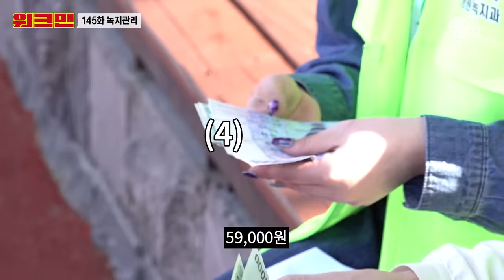[EN/JP/ID] 이게 🌼꽃밭🌼인지... 💩똥밭💩인지... 긴가민가요 | 녹지 | 공원관리직 | 워크맨 ep.145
울 잡것덜,, 길가에,, 핀 꽃들 본 적 있제,,~~??
난 이것덜이,, 다 알아서 핀 줄 알았는디,,
이런 고생이 있는 지 첨 알았잖여,,,

오늘,, 일 잘헌다고 하는,, 알바 둘,, 불렀는디,,
아니,, 이놈츠키들이,,,
힘든 표정만,,, 어찌 그리 잘 짓는지,,
아주 표정 천재들이잖여,,~~!!

울 성규,, 당황 좀 했을거다,,껄껄

날씨가 덥다가 쌀쌀하다 허네,,
이럴 때일수록,, 늘 건강 조싱혀라,,~~
꽃구경도 보러 가고,,~~♥♥